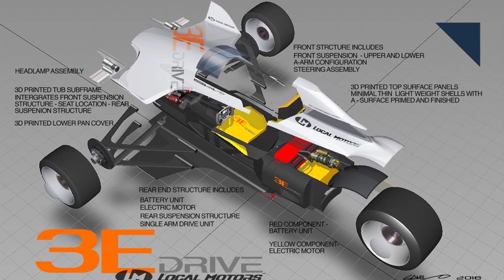Camilo Pardo Designs Car for Local Motors, Mercedes Teases New Maybach - Autoline Daily 1921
0:35 Continental Wants Autonomous Coalition
1:37 Mexican Market Sizzles
2:11 Camilo Pardo’s 3E For 3D Printing
3:38 My Oh Maybach
4:19 On a Wing and a Prayer
5:43 Red Hot Manufacturing